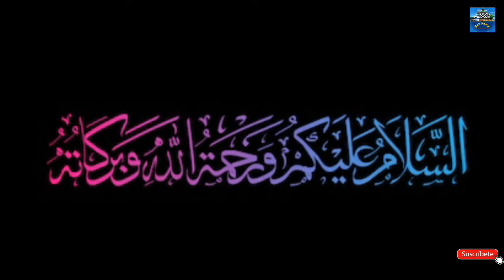2020 मोहर्रम न्यूज़ ! Muharram 2020 ! Muharram live news ! Nek rasta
Muharram ko Lekar Supreme Court ne kya Aadesh Jari kiye hai doston video ko last Tak pura Jarur Dekhen aur video Pasand Aane per is video ko dil se like Karen comment Karen share Karen channel per Naye Hai channel ko bhi subscribe Karen To milta hu  aapse ek or new video mein jab Tak ke liye Allah Hafiz ..??